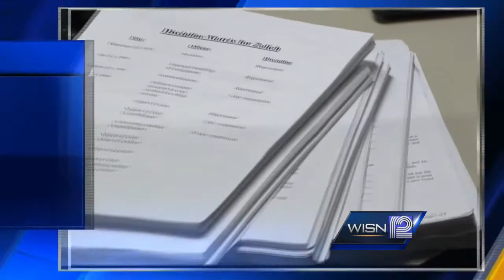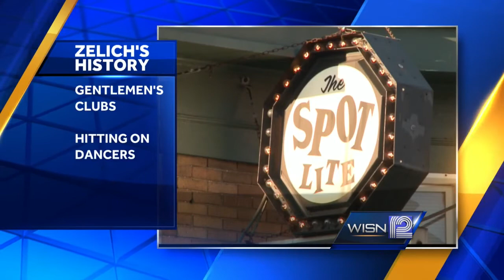New documents released on former West Allis officer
New documents released on former West Allis police officer, Steven Zelich and his past.